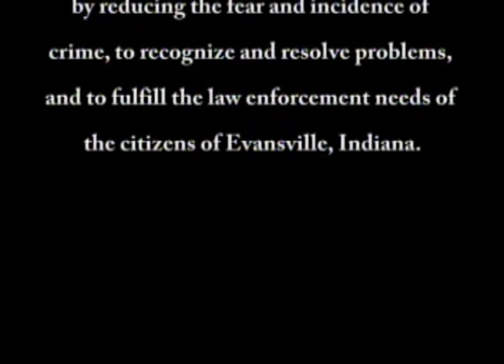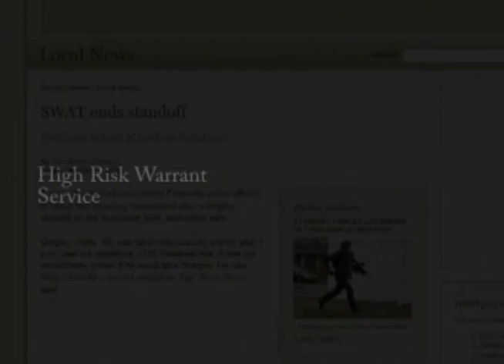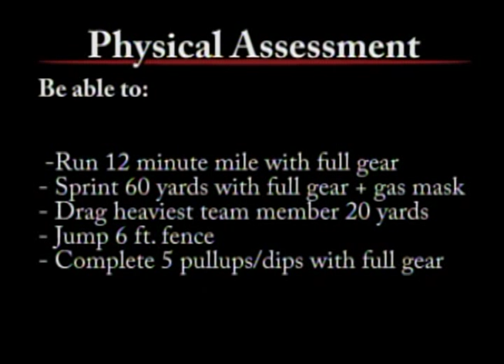Evansville Police SWAT Team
Evansville Police Department SWAT Team Training